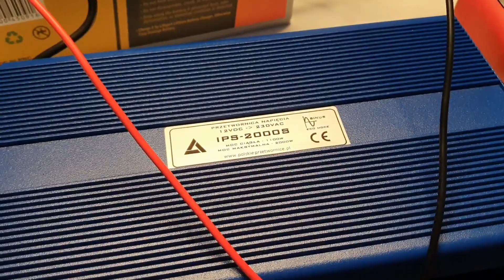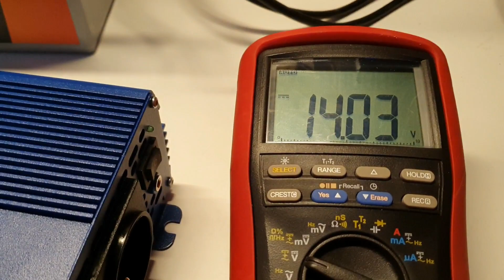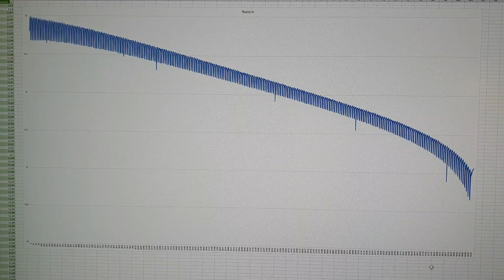Jaki czas pracy lodówki z przetwornicą IPS-2000S ECO MODE i akumulator LiFePO4 100Ah?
Lodówka Ravanson LKK-50 pobierająca ok 60W energii, ustawiona na "MED"
Zasilana przez przetwornicę ECO MODE IPS-2000S AZO Digital 12V
Akumulator LiFePO4 100 Volt Polska